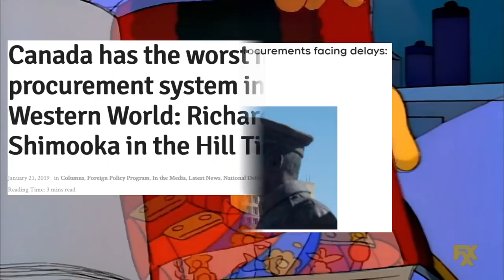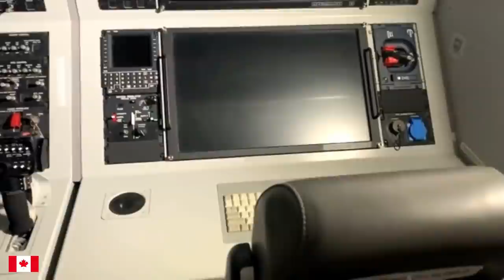Canada's Next Fixed Wing SAR Air-Frame [FWSAR]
The Royal Canadian Air Force is bringing Canada's SAR Specialists into the current century with the C295 Kingfisher air frame. Purpose built for Search and Rescue in Canada's harshest and most unforgiving climates.

But wait! There is trouble on the horizon for our new FWSAR Program.